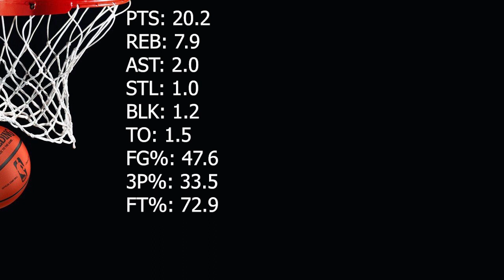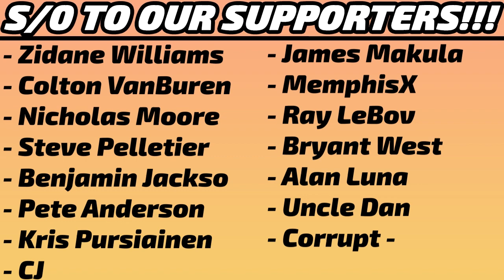Kris Murray Scouting Report | PF - 6'8" 220 (Iowa, 22 years old)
On our 15th installment of ScoutingSundays for the 2023 NBA Draft, we break down the possible lottery pick Kris Murray's junior season with Iowa as well as his NBA potential!